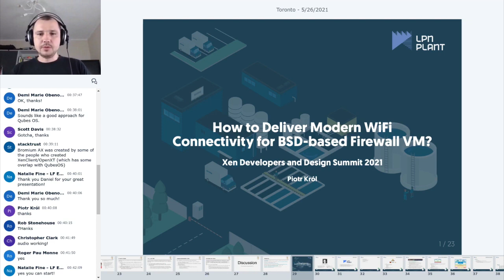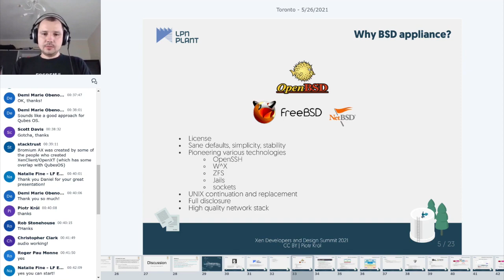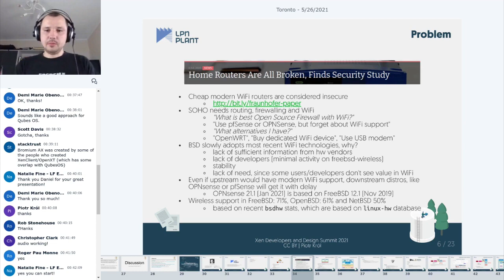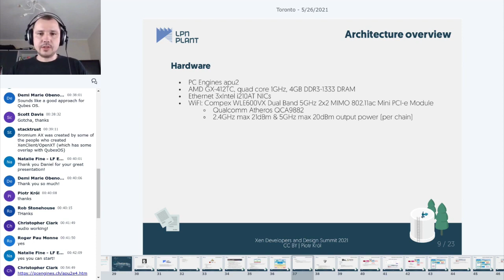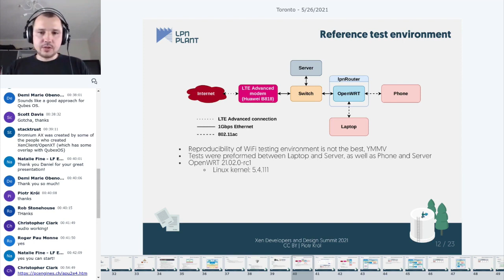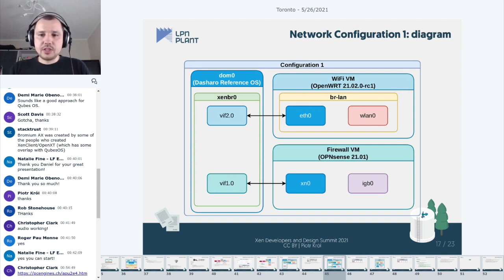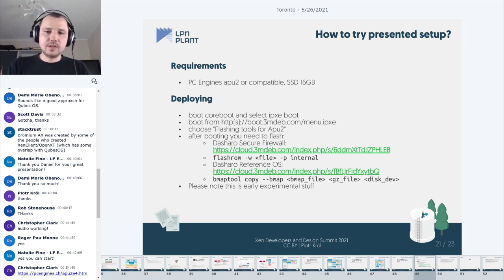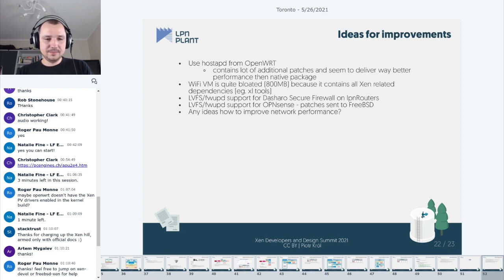How to Deliver Modern WiFi Connectivity for BSD-based Firewall VM? - Piotr Król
Original upload: 2021 Jun 01

How to Deliver Modern WiFi Connectivity for BSD-based Firewall VM? - Piotr Król, LPN Plant Sp. z o.o.

lpnRouter is a product that leverages Xen Hypervisor and Dasharo Secure Firewall firmware to create a virtualized BSD-based firewall with modern WiFi support. BSD systems are well-recognized among the network appliance market. Lack of support for the most recent WiFi specification (e.g. 802.11ac) in BSD limits WiFi cards' usage to older models with lower bandwidth, automatically reducing the user experience and total addressable market. The proposed solution leverages Xen Hypervisor capabilities to create create a small Linux-based WiFiVM being a network driver virtual machine implementing modern WiFi card features. The second VM will be the OPNSense serving as the primary VM with GUI for firewall configuration. The WiFi card from Linux VM will use a bridge as a VIF to the OPNSense, where it will expose as an Ethernet card.

For more info about the Xen Project, which is focused on advancing virtualization in a number of different commercial and open source applications, including server virtualization, Infrastructure as a services (IaaS), desktop virtualization, security applications, embedded and hardware appliances, and automotive/aviation, or @XenprojectOrg for more videos.